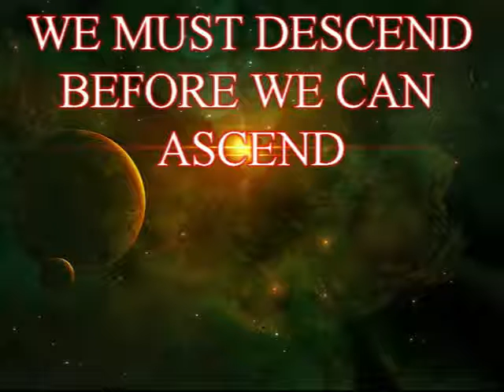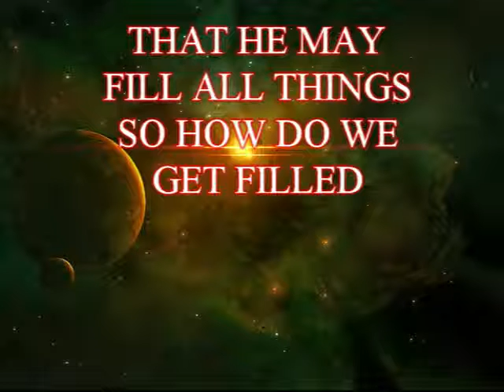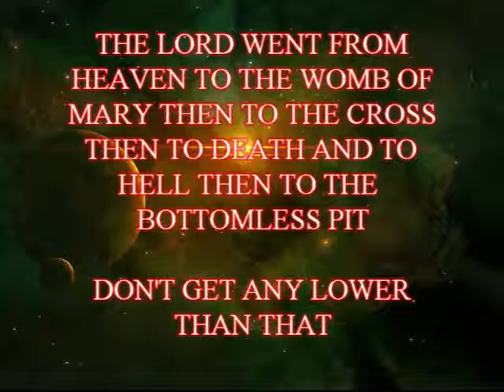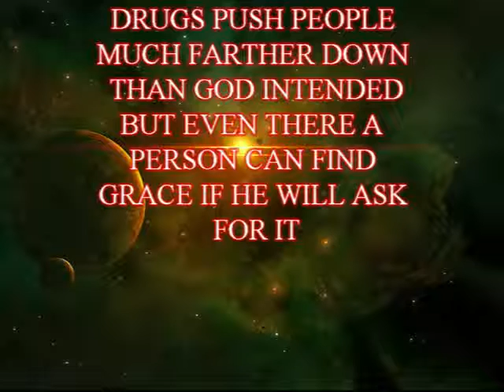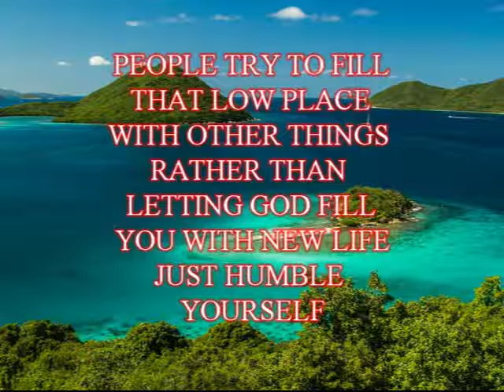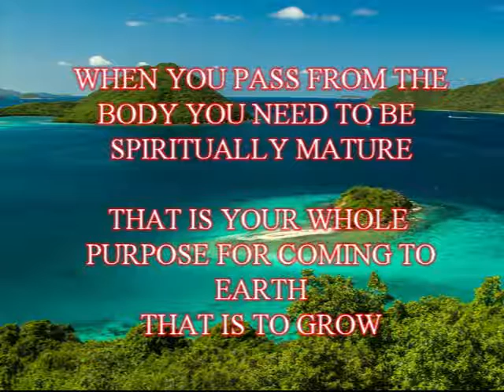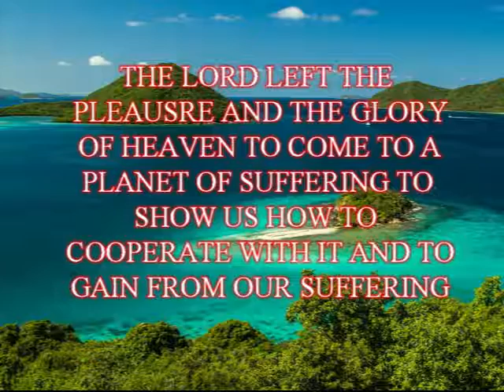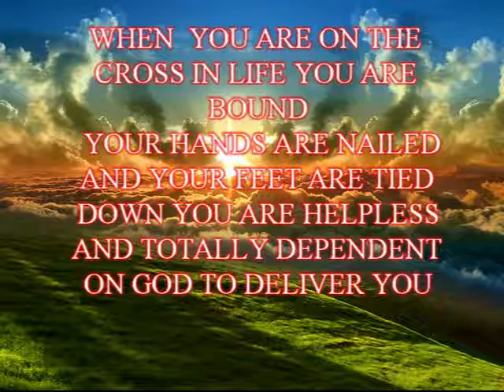DIVINE RECIPE FOR SPIRITUAL GROWTH FILLING THE CUP FROM THE BOTTOM UP PG VIDEOS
A great principal that is very helpful in understanding how the will of God works in our life